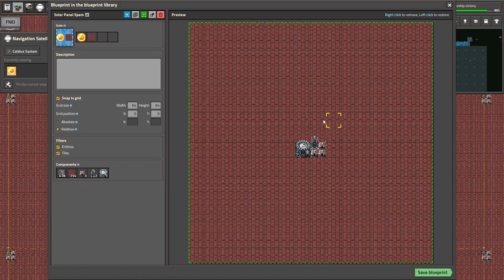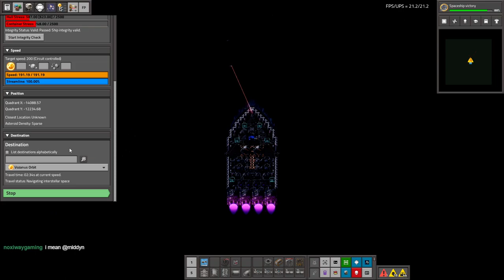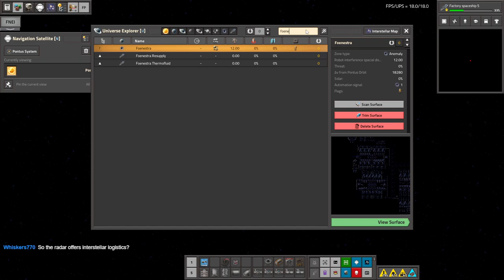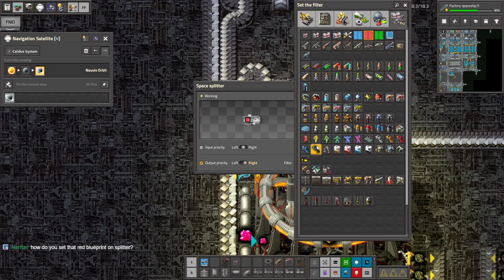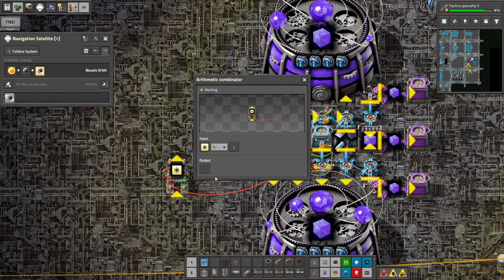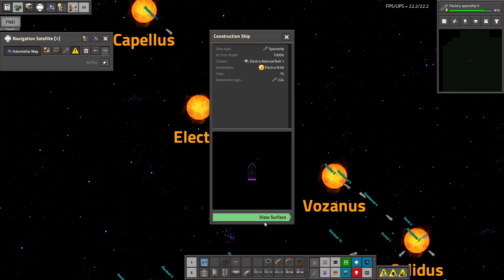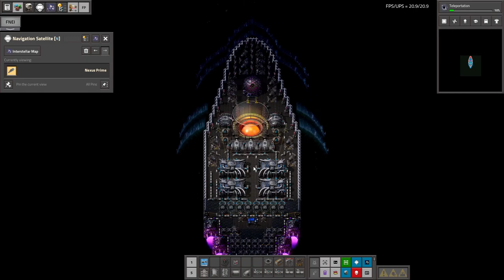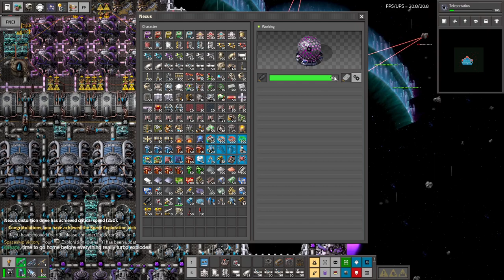Spaceship Victory! Space Exploration part 184